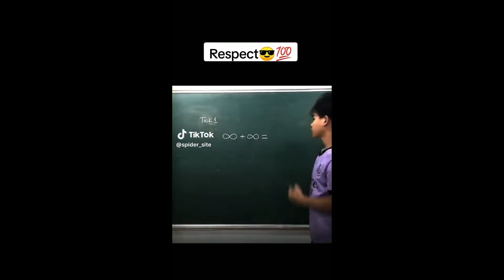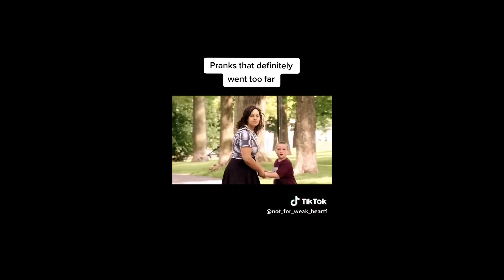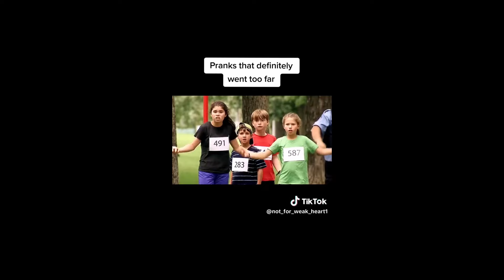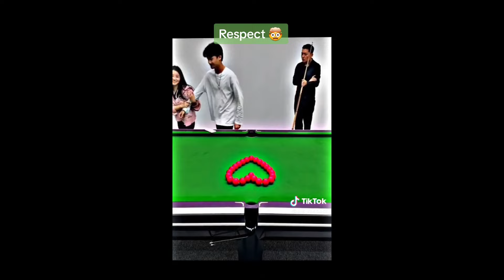Respect videos | Like a Boss - TikTok Compilation #11